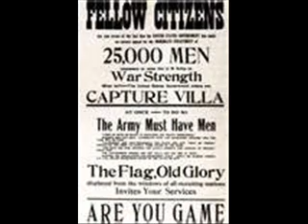PANCHO AND LEFTY MULTITRACK